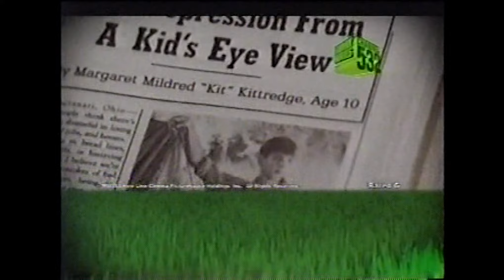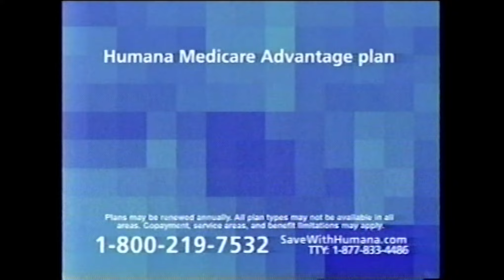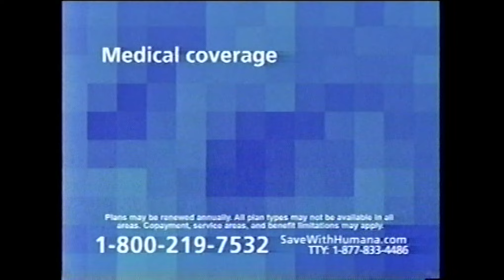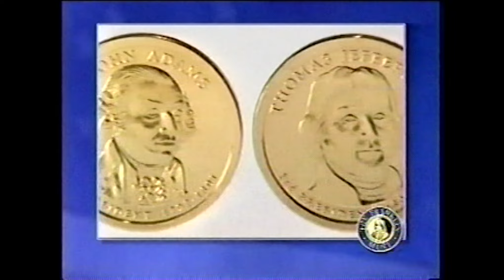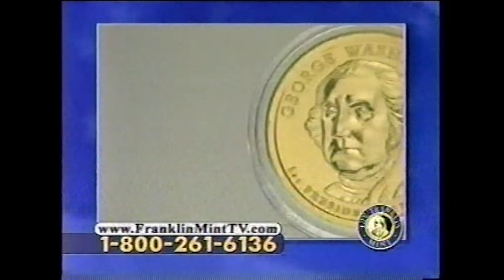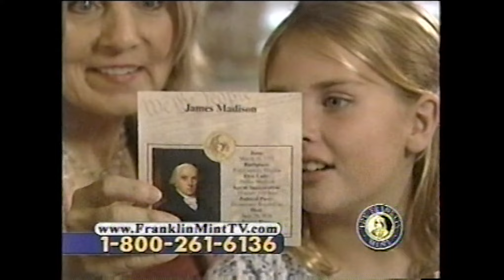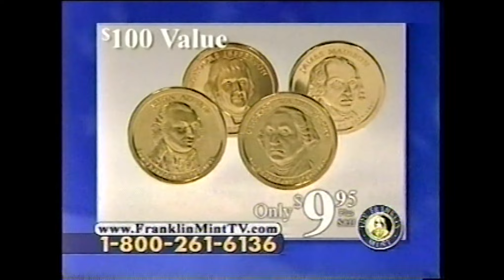Chiller Network Commercials/Ads/Bumpers (11-21-08) (Part 2 Of 2 ) *Redone*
VHS Rip... EP Mode... Stereo Sound... These Are The Commercials That Aired During The Movie Pinocchio Revenge (1996). Upgrade Video/Sound Boosted. I Cut This Video In Two Parts For The Best Quality Encode...